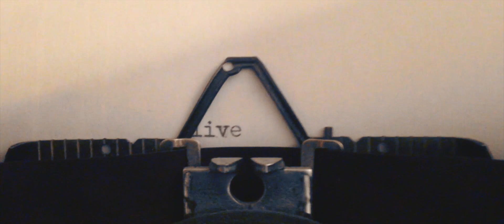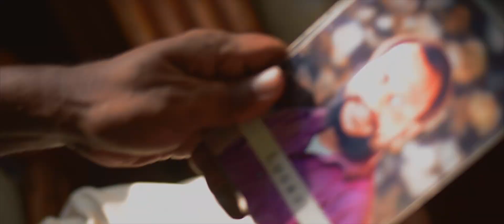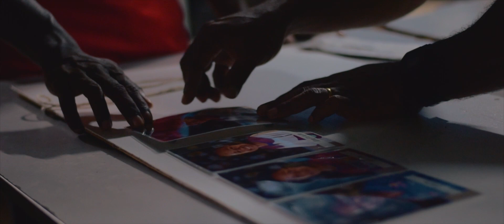Gemeinsames Wachsen in unserer Kerngruppe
Begleite uns in unsere wöchentliche Kerngruppe und bekomme einen Einblick für die Idee dieses Treffens.